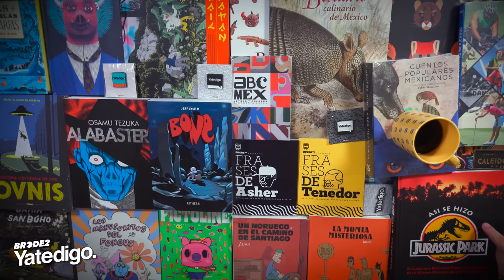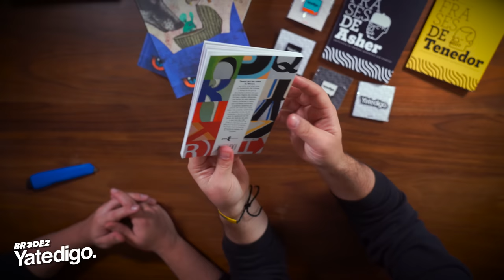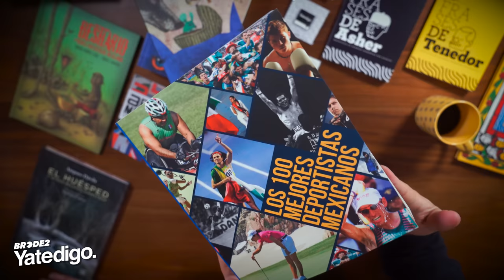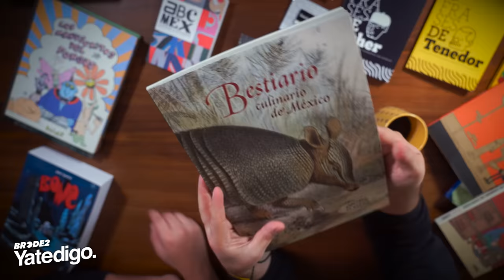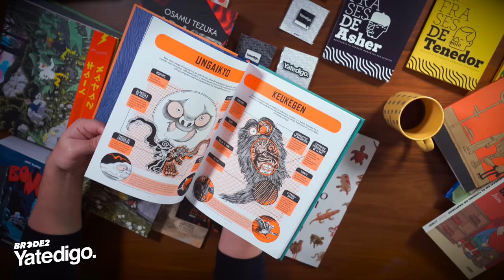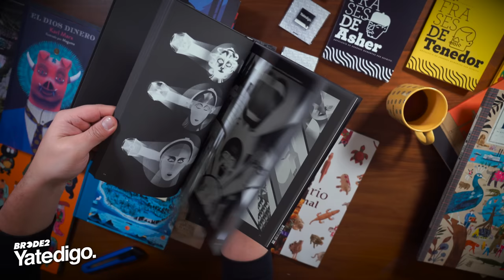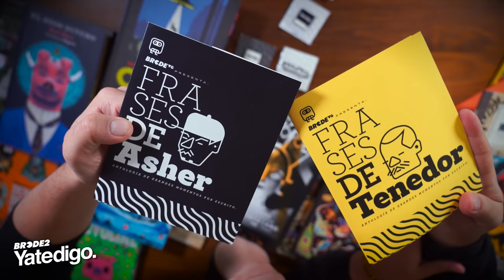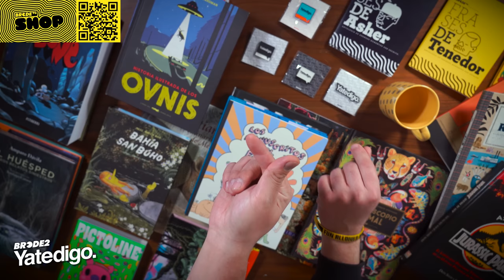YTD RANDOM - Libros que compramos en la FIL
Sigue a @BRCDEvg para más contenido